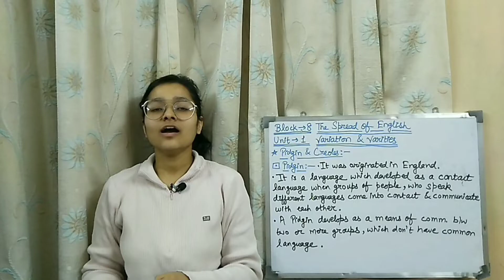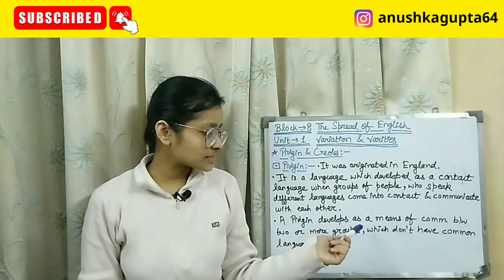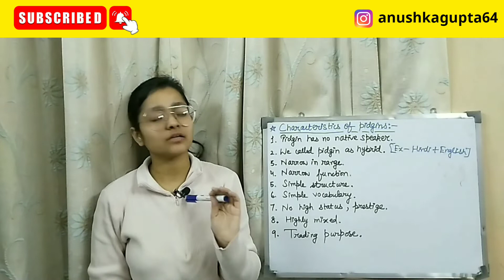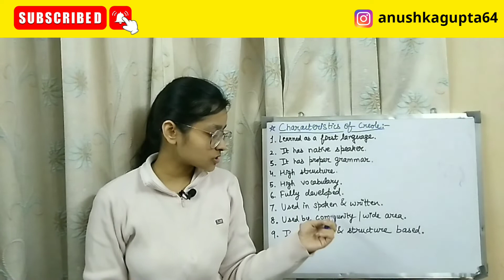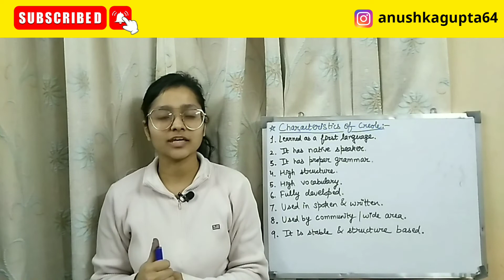MEG-04 ll Block-8 ll Unit-1ll Pidgin and Creoles ll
In this video, I had explained about MEG-04, BLOCK-8, Unit-1 ,  Pidgin and Creoles explained in Hindi.
Thumbnail credit- Anand Raj Kushwaha.